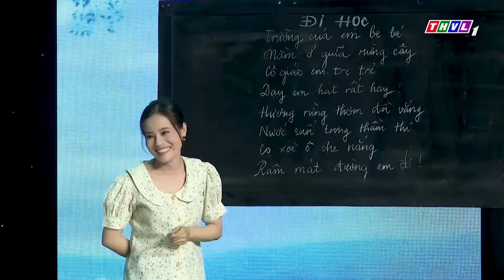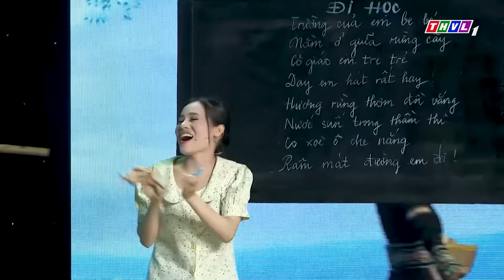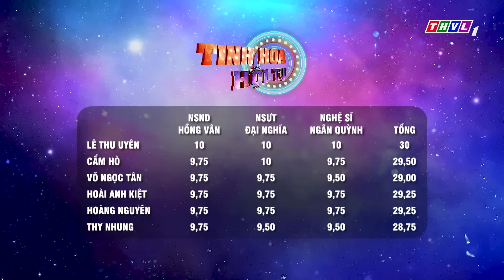Tinh Hoa Hội Tụ 2024 - Tập 12 FULL: Những Kỷ Niệm Đẹp Được Tái Hiện Sống Động Qua Từng Thước Phim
Tinh Hoa Hội Tụ 2024 - Tập 12 FULL: Những Kỷ Niệm Đẹp Được Tái Hiện Sống Động Qua Từng Thước Phim 🌼🌼🌼 Tinh Hoa Hội Tụ sẽ tiếp tục những câu chuyện trong chủ đề "Gió lộng bốn phương" đưa quý khán giả đến với những miền đất thân thương, nơi lưu giữ thật nhiều kỷ niệm và những giá trị tốt đẹp được lưu truyền .
⏰Đón xem tập 12 chương trình 𝐓𝐢𝐧𝐡 𝐇𝐨𝐚 𝐇𝐨̣̂𝐢 𝐓𝐮̣ 2024 được phát sóng vào lúc 𝟐𝟏𝐡 thứ tư ngày 𝟐𝟎/𝟏𝟏/𝟐𝟎𝟐𝟒 trên kênh 𝐓𝐇𝐕𝐋𝟏 và phát lại vào lúc 13h thứ năm ngày 21/11/2024 trên kênh THVL2.